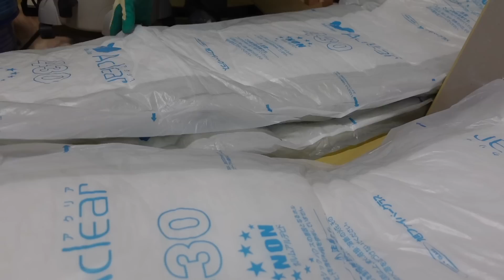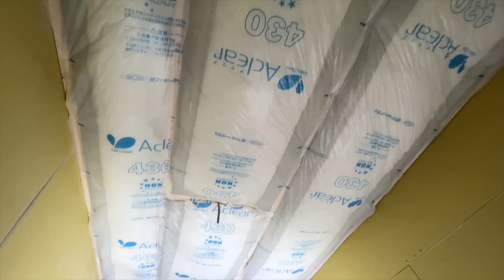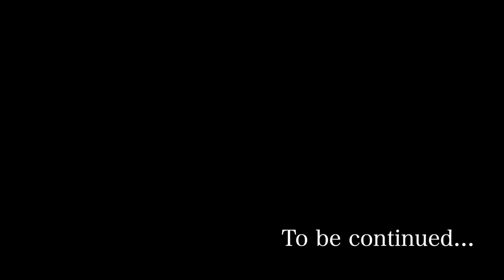#102【古民家DIY】超広々！使いやすく快適な、リビング収納をDIY！下地施工はついに完成を迎えるのか・・・！？【リビング】【キッチン】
古民家を購入し、素人夫婦でリノベーションしながら生活しております🏠🛠

今回もリビング収納の施工をしていきます！🛠
残るは壁１面と天井です！
無事完成させることができるのでしょうか・・・

やること全てが挑戦の私達です。

至らない点が多いかと思いますが、かみおか夫婦を応援していただけると嬉しいです！

　　私たちにご支援頂けると泣いて喜びます😭

We will be happy to cry if you support us!